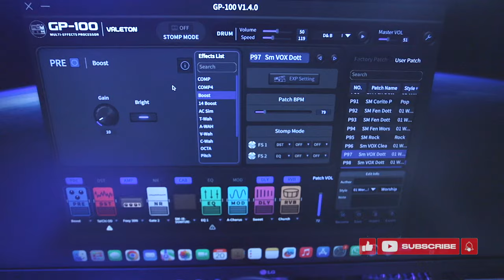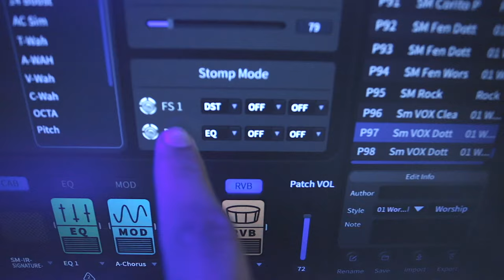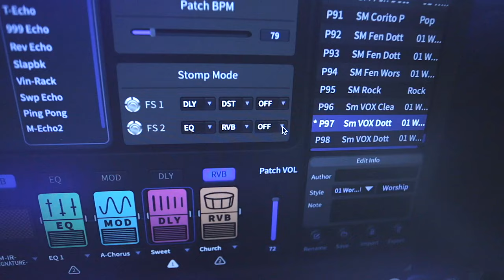MODO Presets y Stomp en la Valeton GP100 Facil y Sencillo ► Sebas Mora